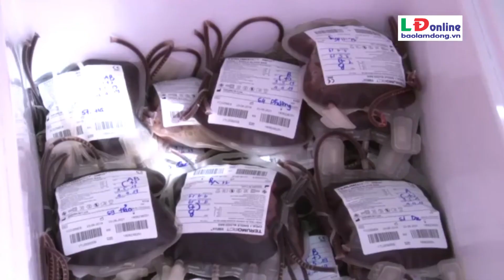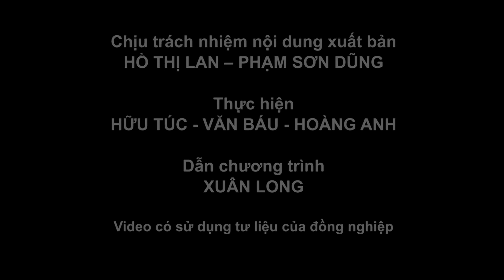Lâm Đồng 168 giờ (tuần 1 tháng 4/2019)